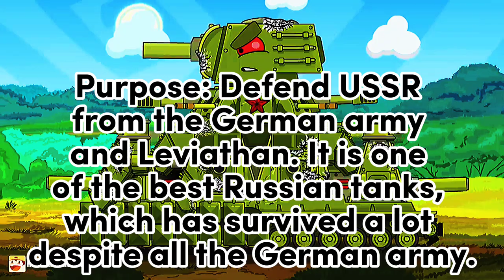KV-44 [Tank Characteristics #1]